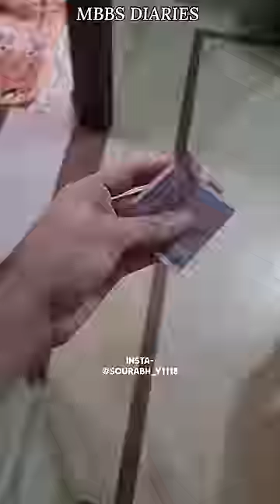Day 290| MBBS diaries | Life in Government Medical College